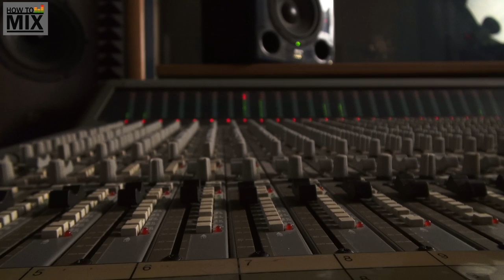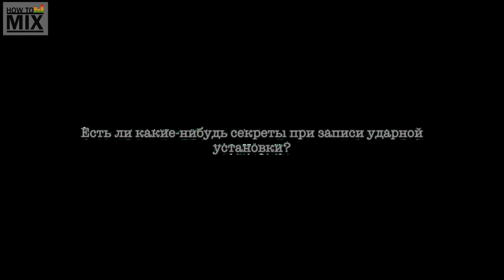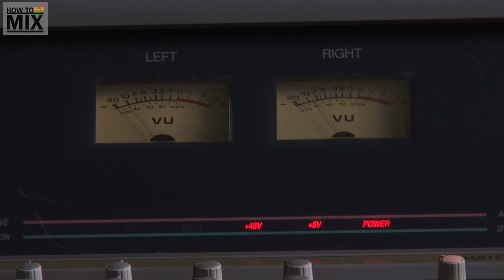Игорь Лалетин о записи живых инструментов.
Игорь Лалетин в общих чертах рассказал о записи ударной установки и электрогитары. Если хотите узнать что-то поподробней, оставляйте свои вопросы под видео. В следующем выпуске Игорь постарается на них ответить.